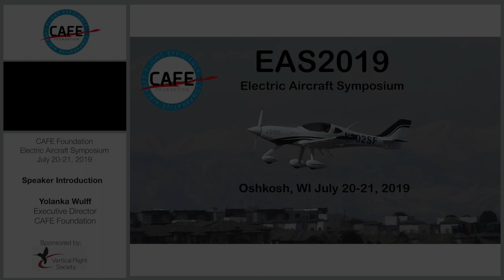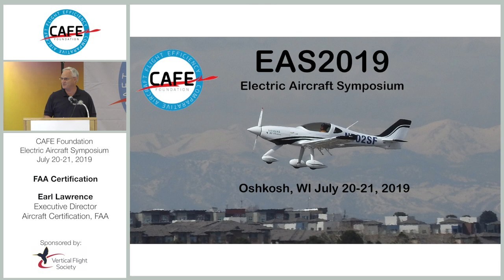CAFE EAS 2019 #11 - Earl Lawrence - FAA Certification of Electric Powered Aircraft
Earl Lawrence, Executive Director Aircraft Certification Service, FAA
STANDARDS & CERTIFICATION PANEL

Lawrence said that if you are developing new electric powered aircraft and plan to carry passengers on them, "then the FAA is your partner."

He says that despite some negative perceptions, the FAA is actually very experienced at certifying new technology, and cited as an example the Boeing 787 "which is an all-composite electric aircraft ... with turbine engines."

When it comes to certification, "everything is about safety, especially for new innovations," says Lawrence, adding that the nature of the aircraft operations will effect what safety issues the FAA has to look at to ensure the risks are mitigated.

He says that one of the new challenges is that companies are coming to the FAA today wanting to change how operations are conducted (e.g. licencing, airspace use and automation), which represent changes to a system overseen by the FAA's separate certification, flight standards and air traffic management teams.

To this end, “the FAA is committed to working with companies as one group… early and often.”

Biography
Earl Lawrence is the Executive Director of the Federal Aviation Administration’s (FAA) Aircraft Certification Service, where he is responsible for type certification, production approval, airworthiness certification, and continued airworthiness of the U.S. civil aircraft fleet - including commercial and general aviation activities.  Lawrence oversees a professional workforce of more than 1,300 employees working in FAA Headquarters in Washington, DC, 35 field offices across the U.S., and two international offices located in Belgium and Singapore.

Prior to being named AIR’s Executive Director in 2018, Lawrence was the Executive Director of the Unmanned Aircraft Systems (UAS) Integration Office, responsible for the facilitation of all regulations, policies, and procedures required to support the safe integration of UAS into the National Airspace System. Lawrence played a fundamental role in establishing, leading and successfully operationalizing this new organization.  Lawrence also previously served as Manager of the FAA’s Small Airplane Directorate, where he manged airworthiness standards, continued operational safety, policy and guidance for for small aircraft, gliders, light sport aircraft, airships, and balloons.

Prior to joining the FAA in 2010, Lawrence was the vice president of industry and regulatory affairs for the Experimental Aircraft Association (EAA) in Oshkosh, Wisconsin. He managed EAA’s government affairs offices in Oshkosh and Washington, DC, along with EAA’s aircraft maintenance and flight operations. Before that, Lawrence worked for Rockwell Rocketdyne, first as a rocket engine mechanic and then as a manufacturing engineer on the International Space Station.

Lawrence is currently a board member of the American National Standards Institute and has served as a board member of the Light Aircraft Manufacturers Association and ASTM International. He is a graduate of Northrop University, with a B.S. in Aerospace Engineering Technology.  A pilot since 1987, Lawrence holds a commercial multi-engine pilot certificate, as well as an airframe and powerplant mechanic certificate with an Inspection Authorization.  He currently owns and flies a Piper Twin Comanche.